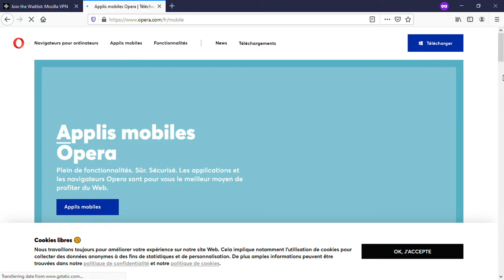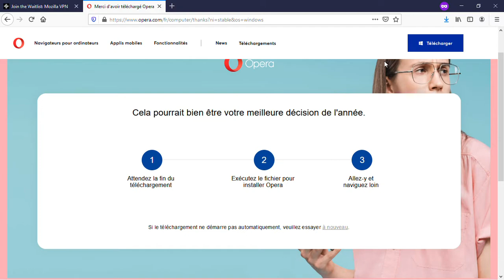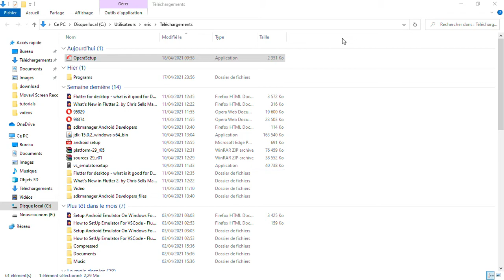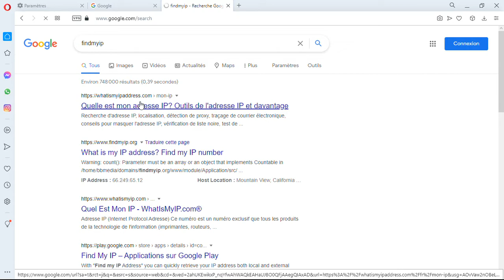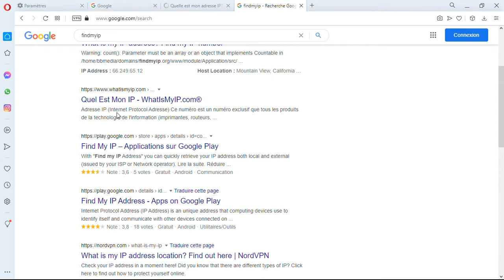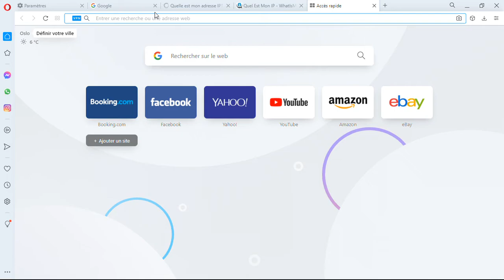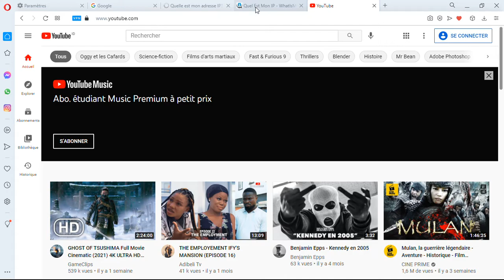Surfer sur le net anonymement et en toute sécurité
Explorez internet en toute sécurité et de façon anonyme, le tout 100% gratuit.